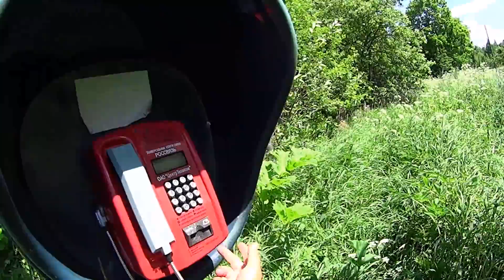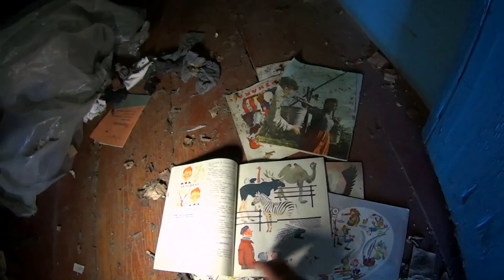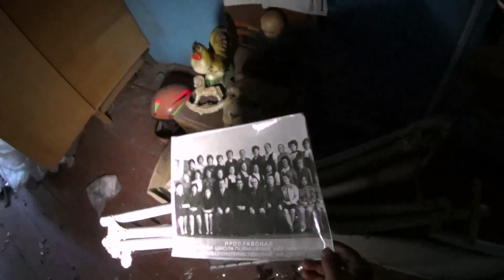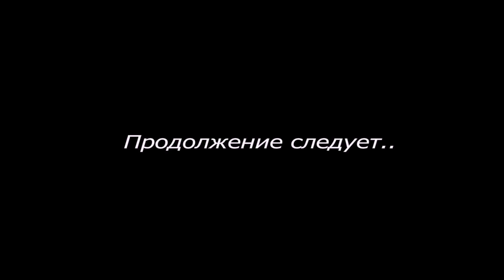Заброшенная деревня Сицкарей в лесах Ярославской области. Часть 1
Заброшенная деревня. Покинутая деревня. Деревня. Заброшенные дома. Деревенские дома. Сицкари. Деревня Сицкарей. Покинутый Мир. Заброшенный Мир. Ярославская область.